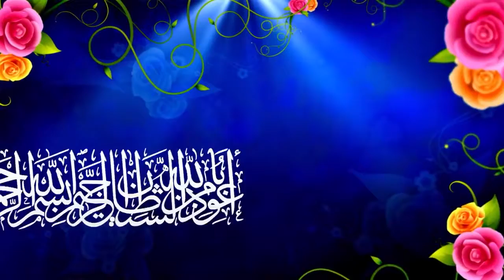WHAT_WIL_ HAPPEN_TO_THOSE_MUSLIM_WHO_WERE_KILLED_IN_RIOTS_ANSWER_BY_TAUSEEFUR_RAHMAN_URDU_HINDI